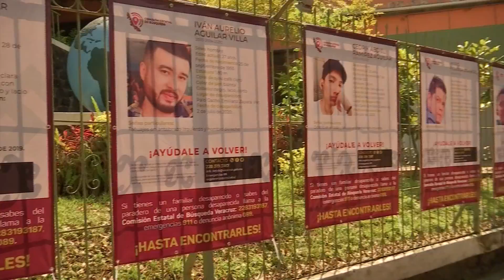Rincón de Títeres exponen fichas de búsqueda de personas desaparecidas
Xalapa, Ver.- Desde hace siete años la Galería Peatonal Juegos, Trazos y Colores dependiente del Rincón de los Títeres, es un ejemplo de que las artes pueden expresar también causas sociales, indicó su director Lorenzo Portillo Armendáriz.

“Entre más contribuyan las artes a hacer comunidad y crear empatía con causas sociales, mayor impacto y permanencia se tendrá”.

A lo largo de estos años el espacio ha contribuido a la difusión de las artes, les han robado más de 180 piezas, no obstante no claudican y continúan funcionando en beneficio de la sociedad.

En el Rincón de los Títeres se encuentra una exposición la cual integra una cronología del 2008 al 2020 de 28 boletines del grupo Enlaces Xalapa, con lo que se pretende continuar la búsqueda en vida de los desaparecidos, visibilizando ante la sociedad esta problemática.

“Abrimos nuestro espacio para la exposición de fichas dentro de Las Jornadas de Búsqueda en Vida de Personas Desaparecidas en Veracruz. En coordinación con la Comisión Estatal de Búsqueda y Familiares Enlace Xalapa y el Rincón de los Títeres”.